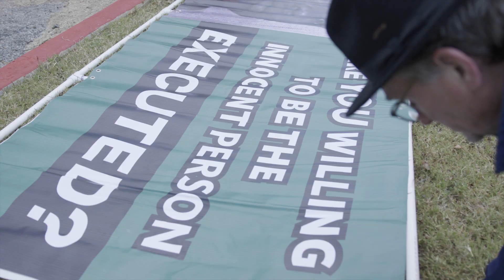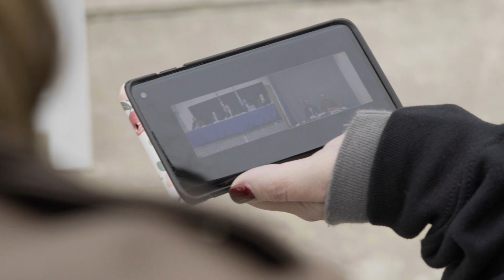Justice For Julius - Clemency Hearing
On Monday, the Oklahoma Pardon and Parole Board recommended that Governor Stitt commute Julius Jones' sentence to life with the possibility of parole for a second time. The Justice for Julius Movement is a human chain. Thank you all! We still have work to do!